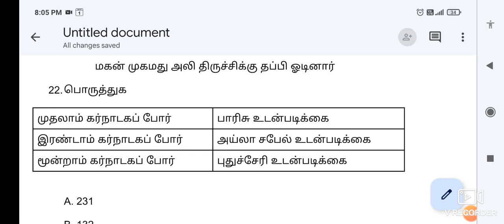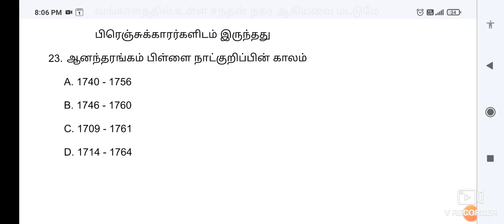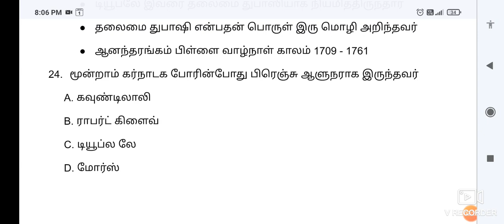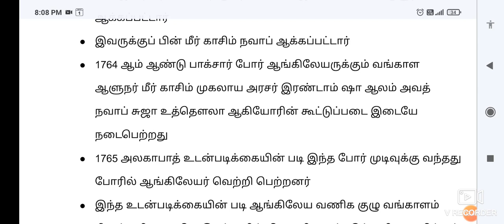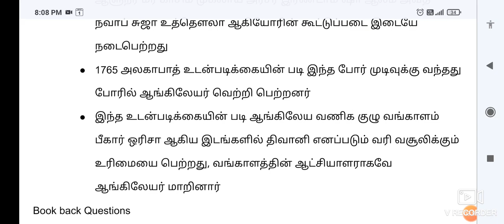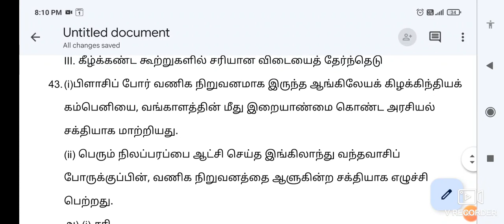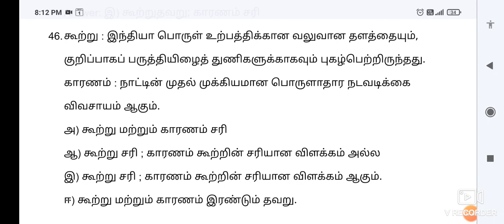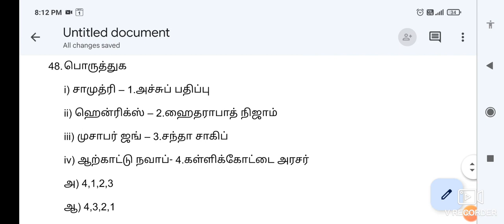TNPSC Free GK Test 104 | 11th History test Q&A - ஐரோப்பியர் வருகை - TNPSC & all exams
To get
ii) Subject wise Previous year questions with option details
iii) Gk question bank

To Join GK 8 subjects pdf Test batch (225 Tests)
வரலாறு - 42 Test
இந்திய தேசிய காங்கிரஸ் - 16 Test
அரசியல் அறிவியல் - 46 Tests
பொருளியல் 26 Tests
புவியியல் 49 Test
Unit 8 - 31 Test
Unit 9 - 25 Test
இவற்றுடன் 25 Previous year questions Subjects wise option details உடன் pdf வழங்கப்படும்